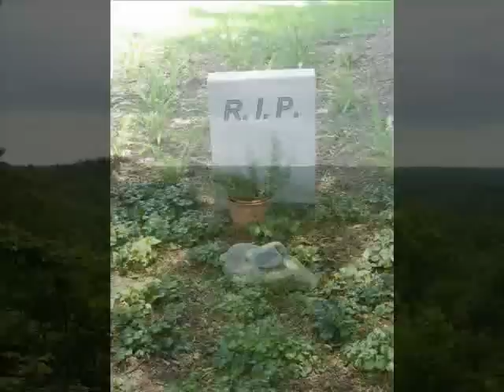Greg Justice & Gale Davis - Kentucky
Wonderful Song and Pics of Kentucky.